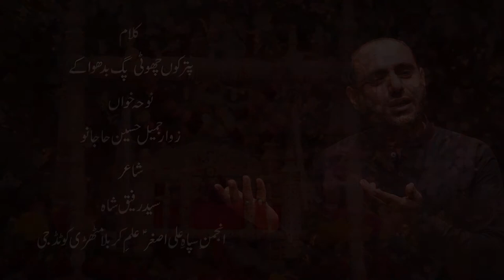Putar Koon Choti Pagh Badhwake | 2020/1442 Hijri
Nohakhuwan : ZAWAR JAMEEL HUSSAIN HAJANO
Poet;SYED RAFIQUE SHAH
Releasing: TSH  Multimedia
Video : HAD Studio
Audio | SDS StudiO

NOHA  is a spiritual, yet rhythmical poetry which is commonly recited in praise of Ahl al-Bayt(A.S)

Keeping the traditions rejuvenated, this is a selfless effort by team TSH Multimedia at solutionext.

Here you can watch or listen Noha and Manqabat online.

We will try to keep this page up to date with latest Noha and manqabats by famous reciters.

Category
People & Blog